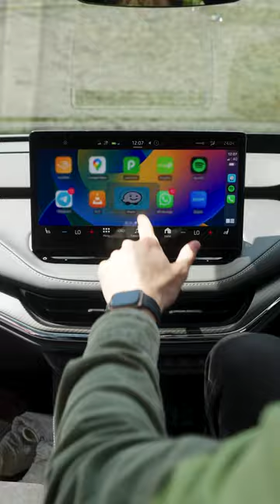The fully-electric Enyaq | The Perfect Family Car